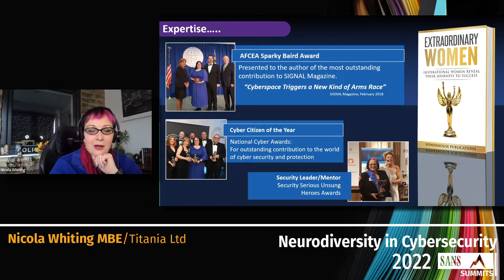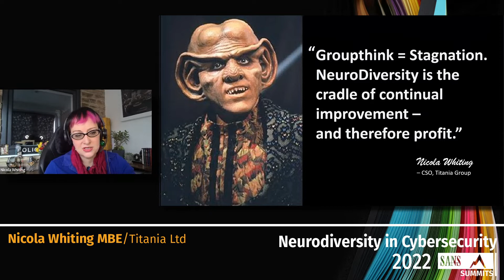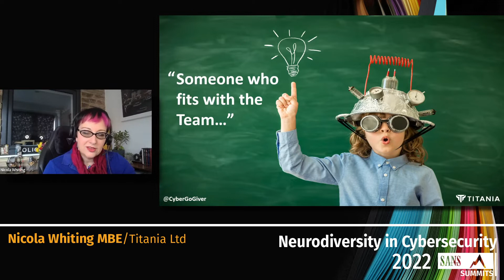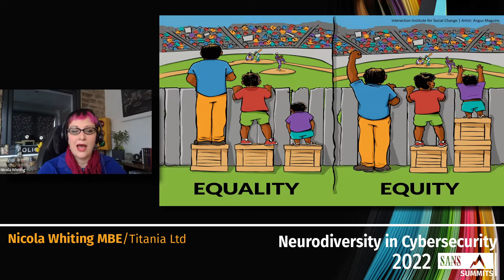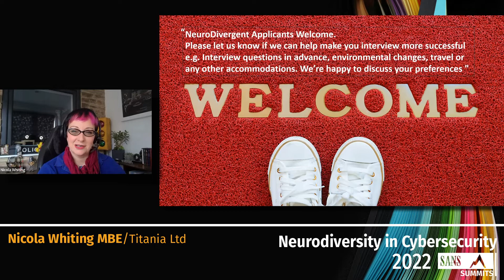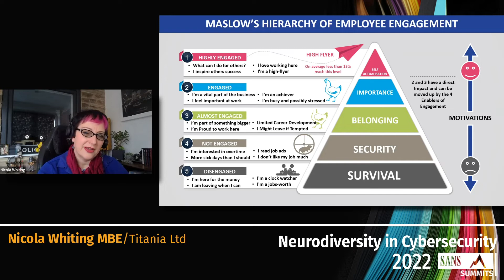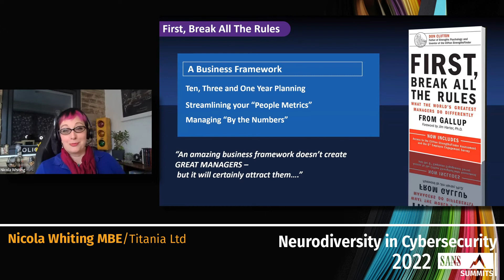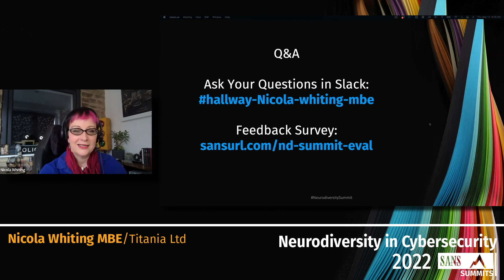Keynote: The Journey to Inclusion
SANS Neurodiversity in Cybersecurity Summit 2022

Speaker: Nicola Whiting, Co-Owner of Titania Group, Worcestershire’s Commissioner for the UK Cyber Science & Innovation Audi

How much talent and potential has been wasted by our inability to recognize and value those who think differently? Have we learned anything from our past mistakes, or are we still squandering opportunities for innovation and progress because they don’t come in a familiar package? Inclusion of neurodivergent individuals is not a social exercise; it is a business imperative. The neurodivergent community can learn from the examples of other traditionally marginalized or stigmatized groups (LGBTQ+, for example) which have made significant progress. This keynote will examine the labels, assumptions, and limiting beliefs that continue to “other” us, and how we can move toward an inclusive future.